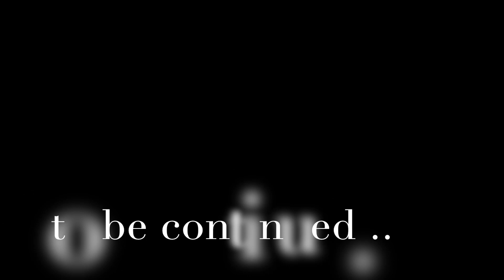Machine Head - Old | Guitar riffs cover (short)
Guitar：Ibanez S2120X
Tuning : C♯ Standard (Slightly Higher)
Amp Modelling : Nolly 5150 (Mooer GE200)